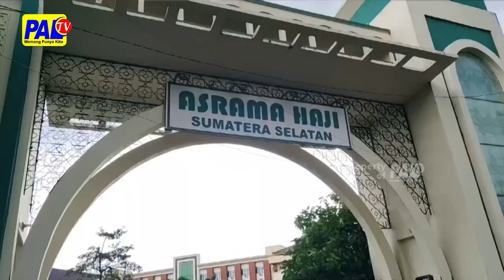ASRAMA HAJI SIAPKAN 2 GEDUNG KHUSUS UNTUK TAMPUNG JCH LANSIA